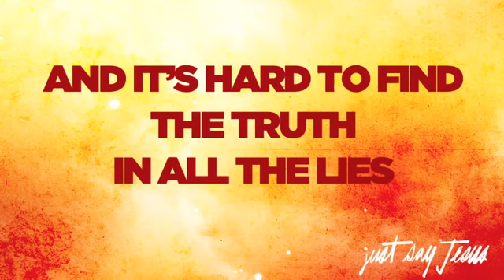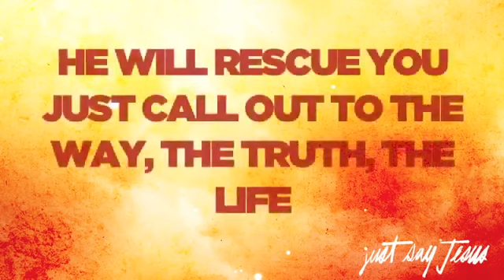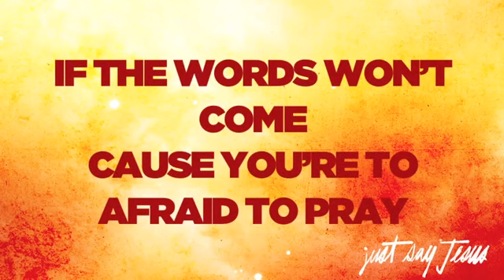7eventh Time Down Just Say Jesus Official Lyric Video YouTube